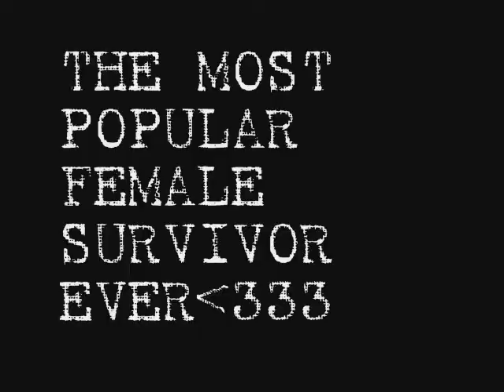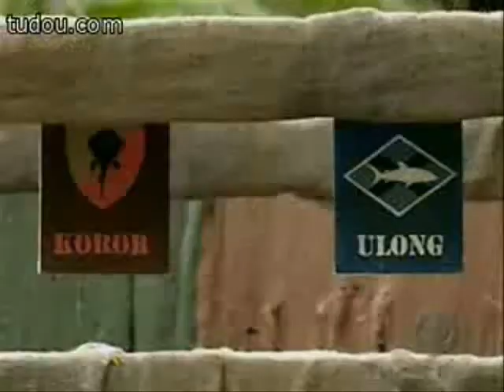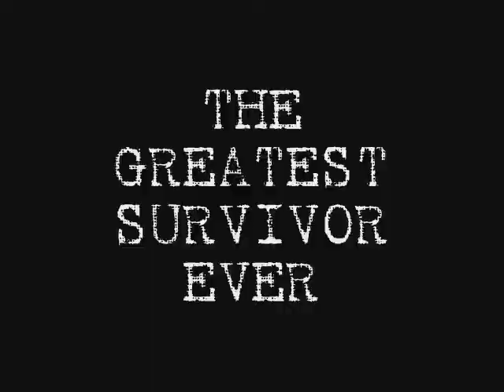Survivor Stephenie LaGrossa Tribute (Part 3)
A video tribute for the greatest Survivor contestant ever - Stephenie LaGrossa-Kendrick. She appeared in Survivor: Palau, Survivor: Guatemala - The Mayan Empire and Survivor: Heroes VS Villains.

She didn't win in all three seasons but she's a certified Sole Survivor in our hearts!